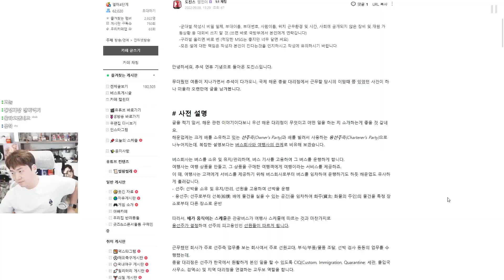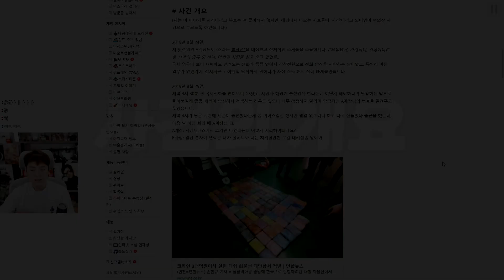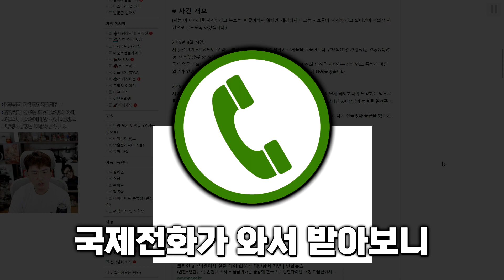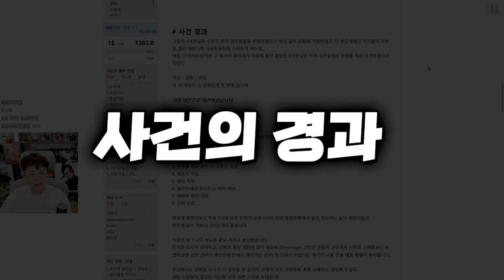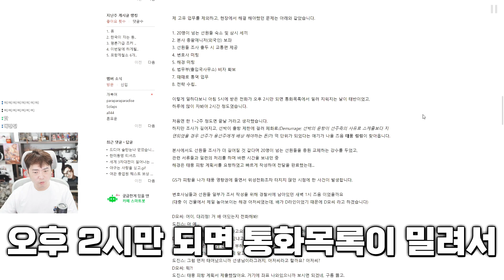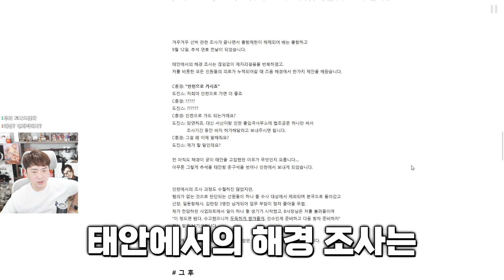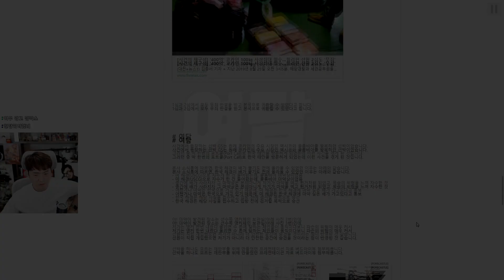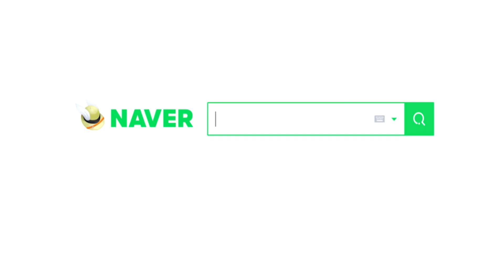수리남?? 마약거래에 연루되었던 썰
▣ 업로드 시간
└오후 7시

6층, 605, 606, 607호 (한일골드타워)
(우)10564